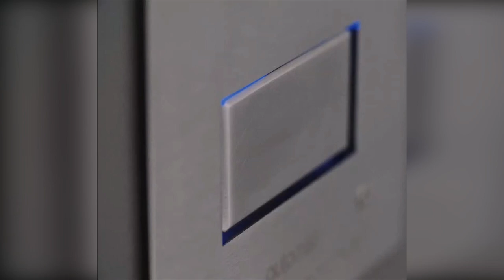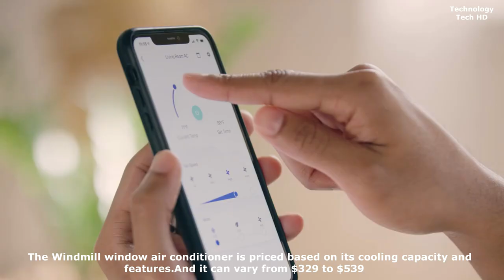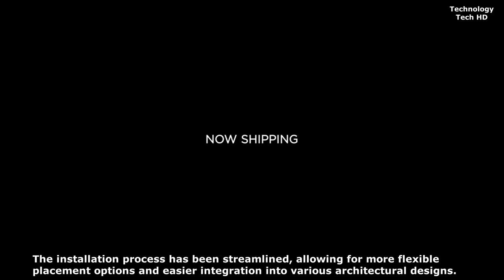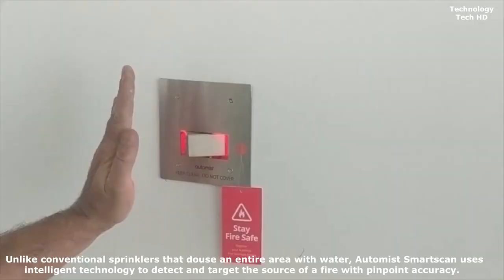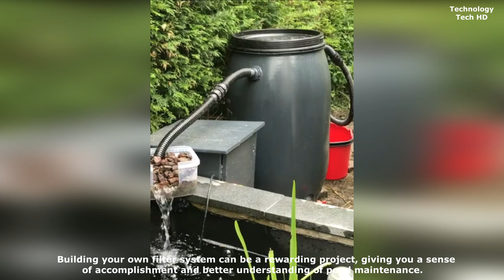HOME IMPROVEMENTS THAT YOU CAN MAKE WITH YOUR OWN HANDS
Looking to make your home smarter? Check out these smart inventions for your home that will make your life easier and more efficient!

00:00 - Markilux Planet
01:23 - Windmill
02:05 - Automated Laundry Rack System
02:31 - Water Purifier
03:21 - Sonance Invisible Speakers
04:20 - Smart Delivery Box
04:48 - Automist Smartscan
05:44 - Solatube
06:28 - DIY pond filter system
07:35 - Advanced DIY pond filtration system